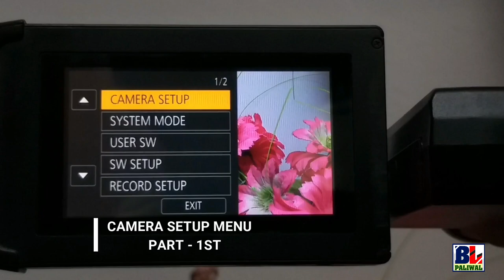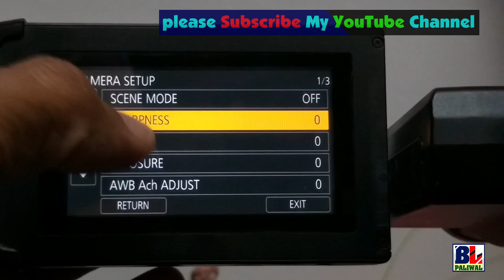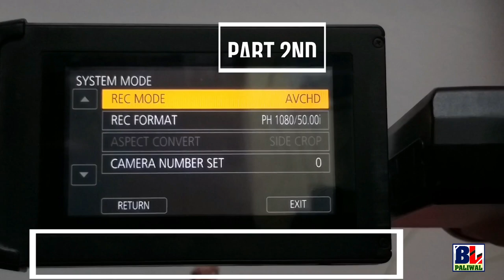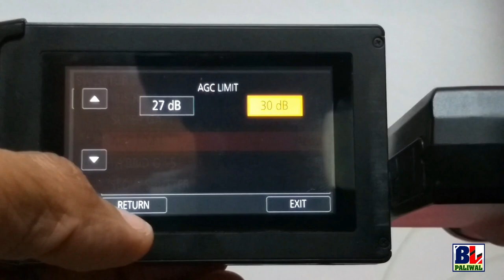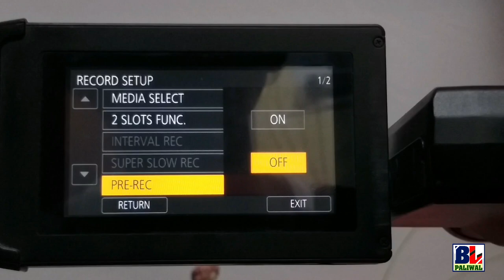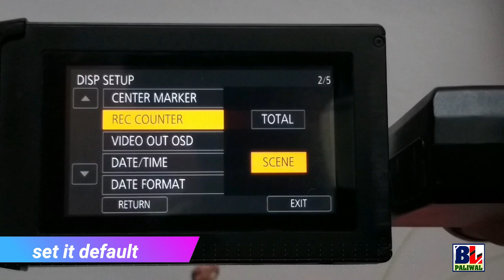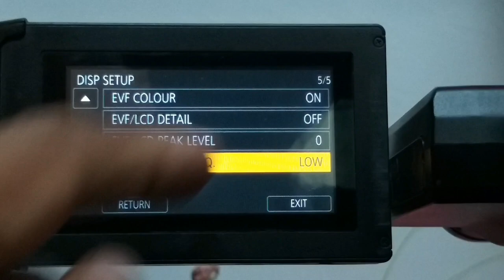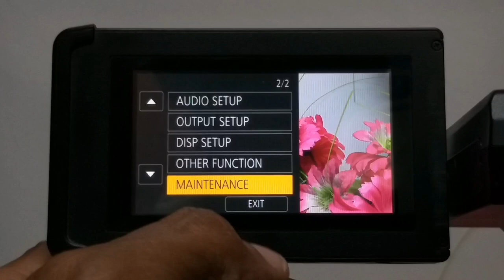Panasonic PV100 ki setting menu | Set your camera with Best setting, for best video | Hindi/urdu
PANASONIC PV100 FULL MENU SETTINGS,
Bahut badi setting ke mukhy part yhan dikhane ki koshish,aasha hai aap skip nahi karenge,aur skip ke bad koi questions bhi nahi karenge. so watch till End ...thanks .
Panasonic PV 100 Manual Setting Kaise Set Kare,